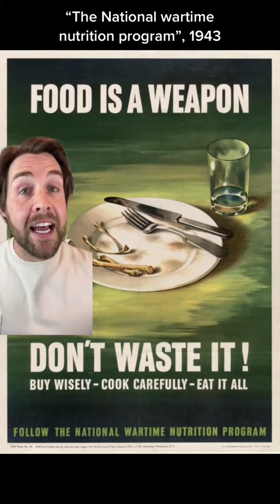the idea of "Cleaning Your Plate" only worsened with the Great Depression and post WW2 efforts!